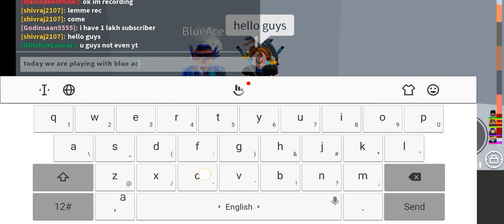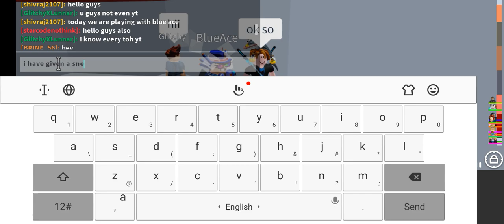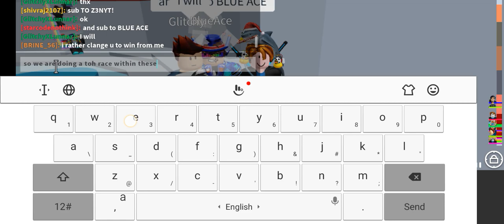BlueAce Vs Z3NYT (He left) lol SNEAK PEAK.1 Video Next Sneak peak tomorrow